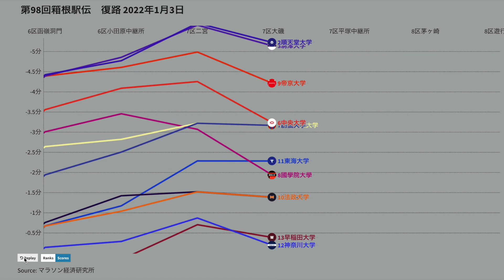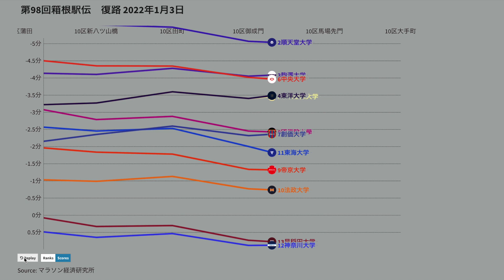シード権争い / 2022箱根駅伝 復路 ペース・順位変動グラフ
2位〜13位の順位　ペース変動

第98回東京箱根間往復大学駅伝競走 復路
2022年1月3日　午前８時スタート
総合成績
1　青山学院大学　10:43:42　(2:57.9/km)
2　順天堂大学　10:54:33　(3:00.9/km)
3　駒澤大学　10:54:57　(3:01.0/km)
4　東洋大学　10:54:59　(3:01.0/km)
5　東京国際大学　10:55:14　(3:01.1/km)
6　中央大学　10:55:44　(3:01.2/km)
7　創価大学　10:56:30　(3:01.4/km)
8　國學院大學　10:57:10　(3:01.6/km)
9　帝京大学　10:58:06　(3:01.9/km)
10　法政大学　10:58:46　(3:02.1/km)
11　東海大学　10:59:38　(3:02.3/km)
12　神奈川大学　11:00:00　(3:02.4/km)
13　早稲田大学　11:00:03　(3:02.4/km)
OP　関東学生連合　11:00:25　(3:02.5/km)
14　明治大学　11:00:28　(3:02.5/km)
15　国士舘大学　11:03:06　(3:03.3/km)
16　中央学院大学　11:07:33　(3:04.5/km)
17　日本体育大学　11:11:11　(3:05.5/km)
18　山梨学院大学　11:11:21　(3:05.5/km)
19　駿河台大学　11:13:42　(3:06.2/km)
20　専修大学　11:15:09　(3:06.6/km)
区間賞
6区 牧瀬圭斗 順天堂大 58分22秒　(2:48.4/km)
7区 岸本大紀 青山学院大 1時間02分39秒　(2:56.5/km)
8区 津田将希 順天堂大 1時間04分29秒　(3:00.8/km)
9区 中村唯翔 青山学院大  1時間07分15秒　(2:54.7/km)　区間新
10区 中倉啓敦 青山学院大  1時間07分50秒　(2:57.0/km)　区間新